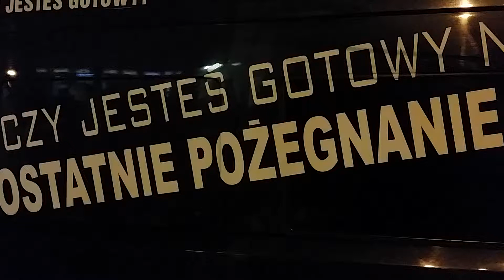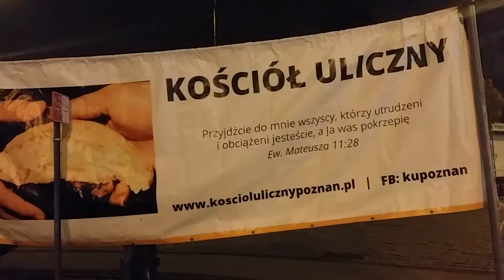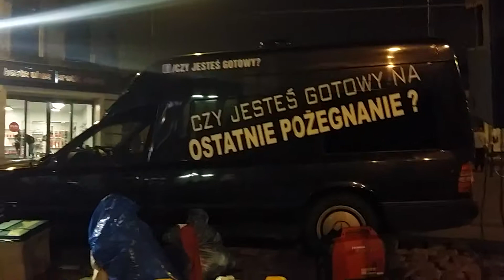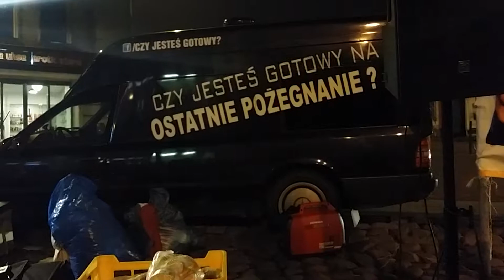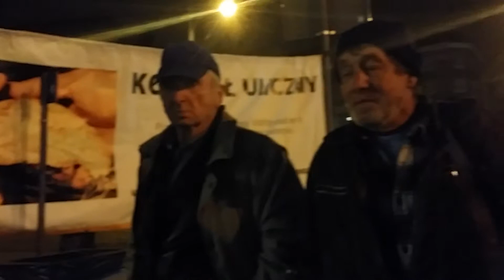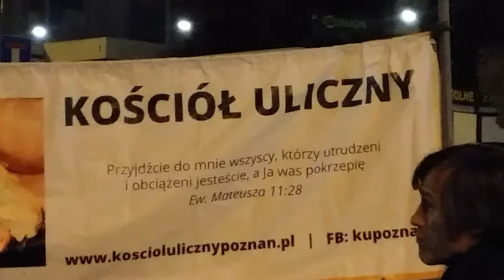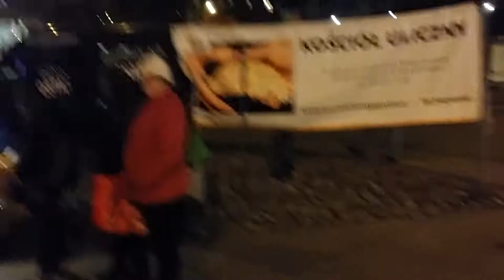KU Poznań Czy jesteś gotowy na ostatnie pożegnanie?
Ewangelizacja uliczna , która odbyła się w dniu 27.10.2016 na Kościele Ulicznym w Poznaniu. Tematem nauczania było zagadnienie życia i śmierci w kontekście : Czy jesteś gotowy na ostatnie pożegnanie? W każdy czwartek od 19.00 w Poznaniu przy ul. Półwiejska/Strzelecka/Krysiewicza spotykamy się by dzielić się żywym Słowem Bożym bez religii i denominacji. Publicznie modlimy się, dzielimy żywnością z potrzebującymi . Zapraszamy